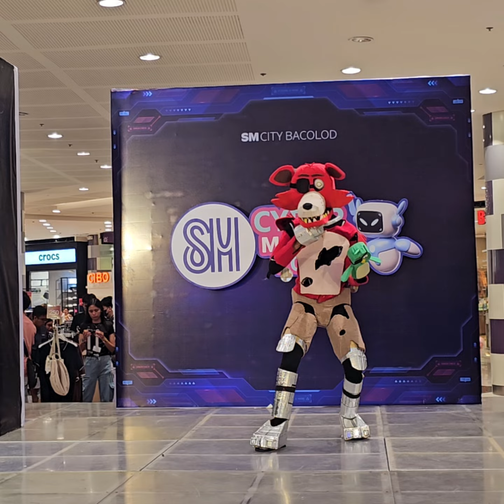Five Nights At Freddys (FNAF) cosplayer performs at SM City Bacolod